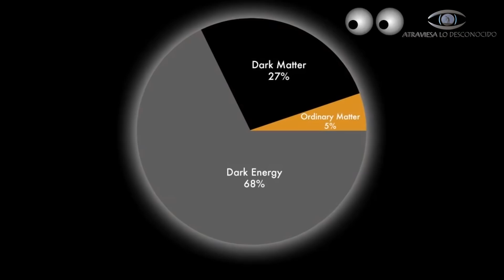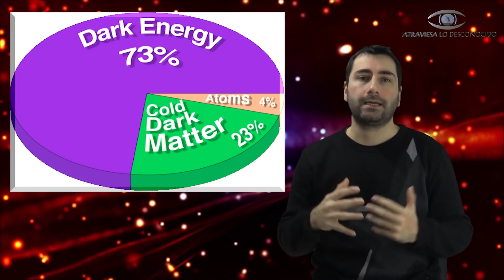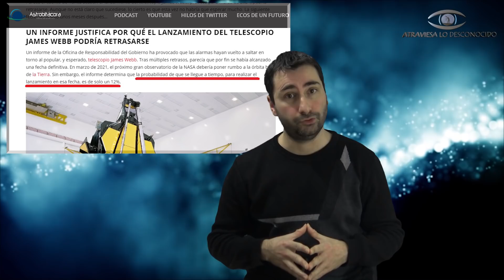Simulan el Universo sin MATERIA OSCURA y el Resultado Deja Helados a TODOS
Pese a que han pasado más de 50 años desde el descubrimiento de esa materia oscura, ni siquiera sabemos qué partícula es la responsable de que exista, tampoco tenemos la certeza de que exista, sin embargo, el consenso científico y las evidencias parecen sugerir que sí existe…
Pero faltaba una cosa, realizar una potente simulación del Universo sin materia oscura, eso se acaba de realizar por primera vez y el resultado ha dejado a todos de Piedra…